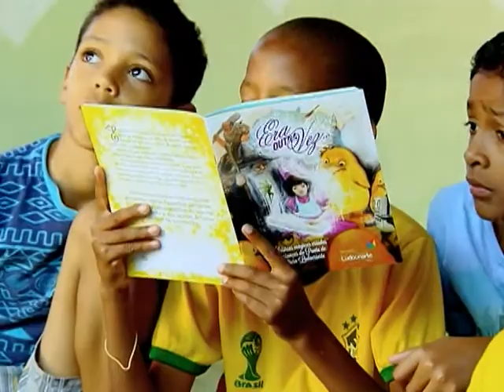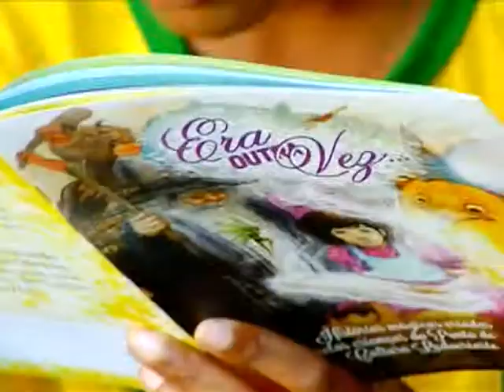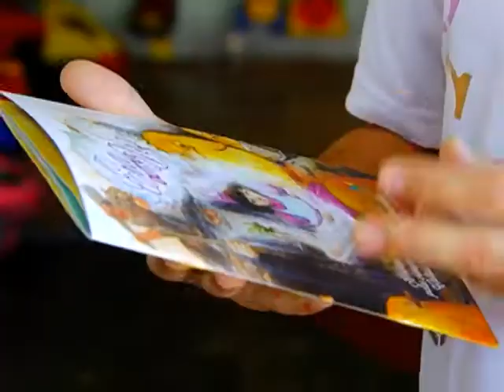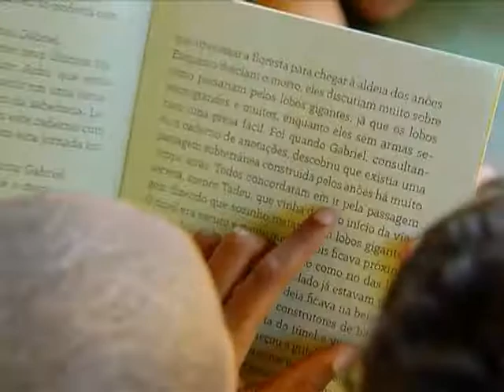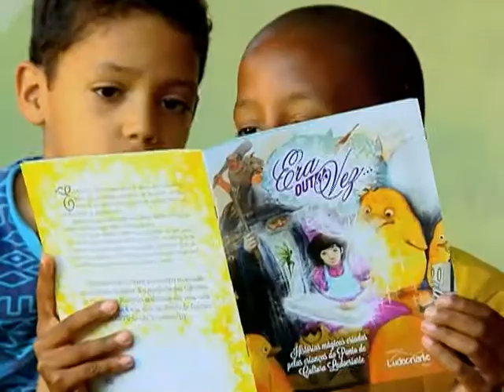Criado grupo de trabalho para fortalecer inclusão cultural através dos pontos de cultura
DA REDAÇÃO - 10.09.14: Foi criado um grupo de trabalho para simplificar a gestão da Politica Nacional de Cultura Viva, que tem como base os ponto de cultura. Esses espaços compreendem as entidades não governamentais sem fins lucrativos que desenvolvem ações culturais continuadas nas comunidades locais. Saiba mais sobre as ações desenvolvidas na reportagem Da Redação.